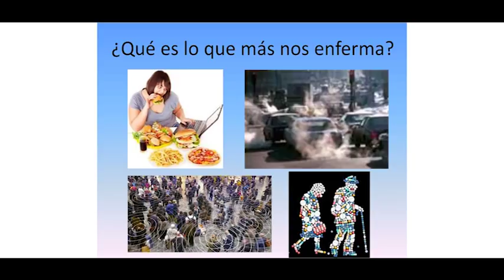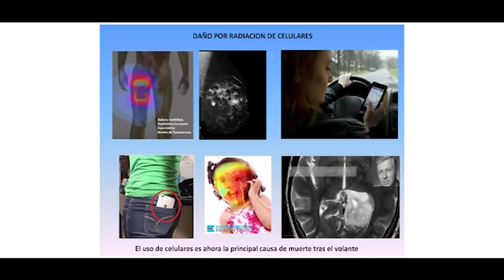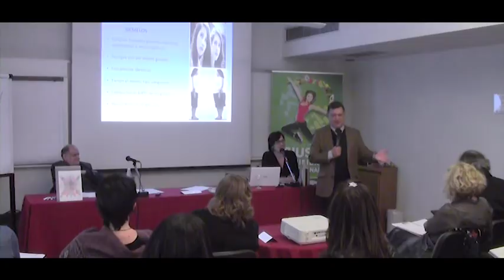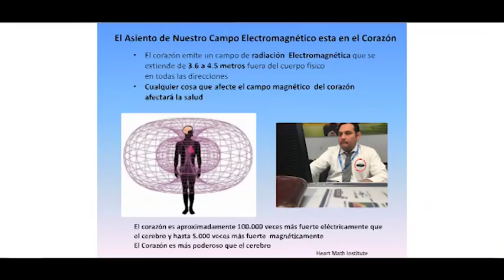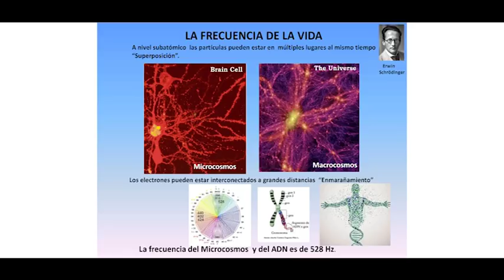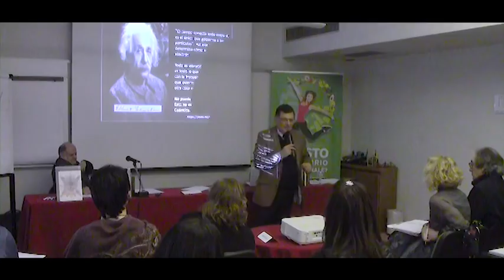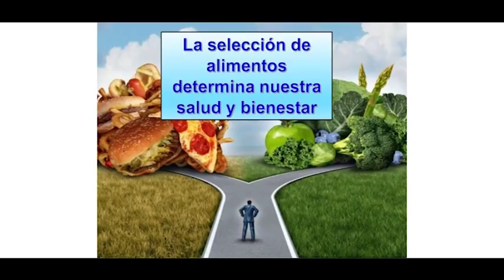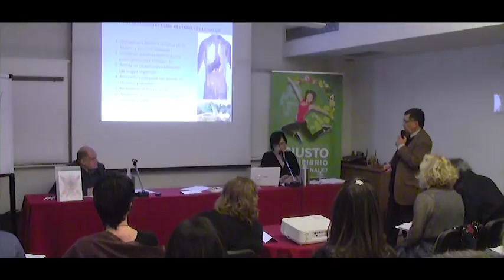Carlos Orozco Epigenetica, Nutrizione, Medicina, fisica e nanotecnologia cellulare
Hotel Michelangelo – Piazza Luigi Savoia, 6 – Milano
Non possiamo più ignorare il ruolo e l’influenza delle leggi fisiche per la nostra salute. ( CERN di Ginevra)

Corso in epigenetica, nutrizione, Medicina, fisica quantistica e nanotecnologia cellulare

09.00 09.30 introduzione e presentazione del corso

10.30 il codice epigenetico e la riprogrammazione cellulare
Dott. Pier Mario Biava

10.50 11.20 vitamine minerali e nutrienti specifici nella medicina quantistica
Prof. Piergiorgio Spaggiari

11.20 Break

11.10 Prof. Carlos Orozco

13.00 Pausa Pranzo

14 .00 Il ruolo della medicina quantistica nella prevenzione
Dott. Alberto Ugo Caddeo

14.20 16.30 Prof. Carlos Orozco
Il test epigenetico sul bulbo del capello come Bio-marker preventivo e di supporto

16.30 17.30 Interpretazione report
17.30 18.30 parte pratica - domande - confronto e discussione